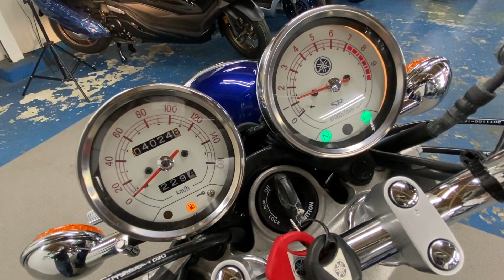ヤマハ YAMAHA ＳＲ４００ エンジン音 2021年モデル！パフォーマンスダンパー・サイドバックサポート付き！